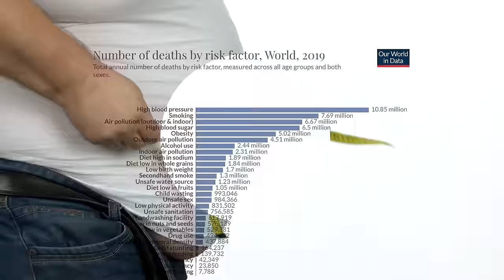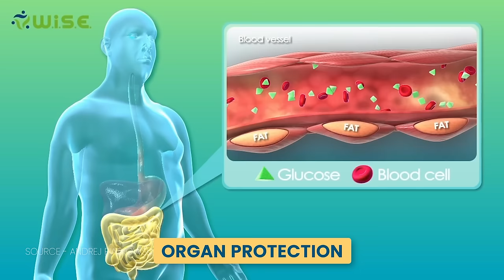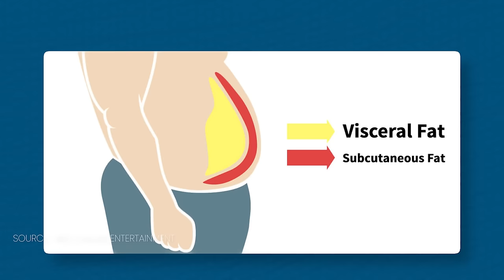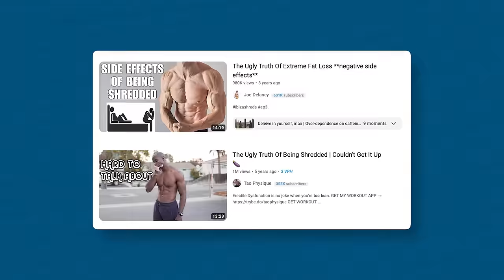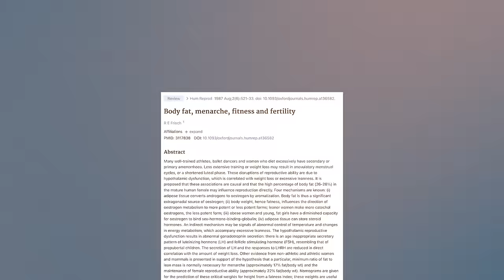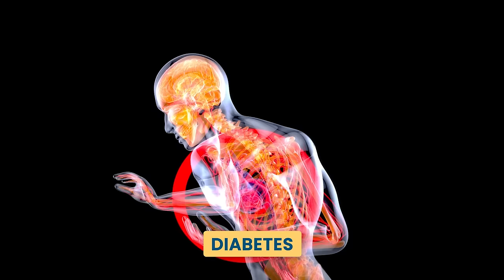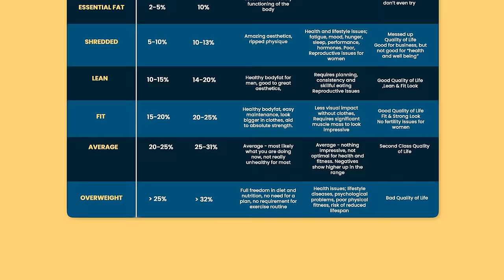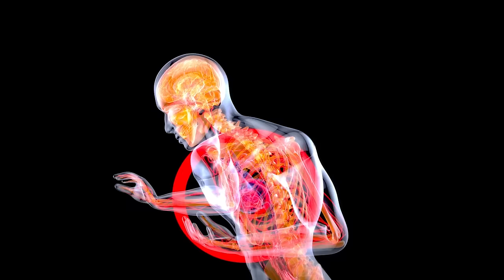Check Your Body Fat Percentage (Full Guide)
How to calculate body fat percentage using visual examples - and what would be the best body fat% for male and female body. In this video, I have classified body fat percentages into 5 categories - essential, shredded, lean, fit, average and overweight. The right category for men and women are different and it's important to understand what is best for your body.

(Join 11,000 Readers. Get 2 FREE FITNESS GUIDES as gift!)

(I'm always looking for great writers, editors, content creators, sales executives)

Hope this video helps guys!